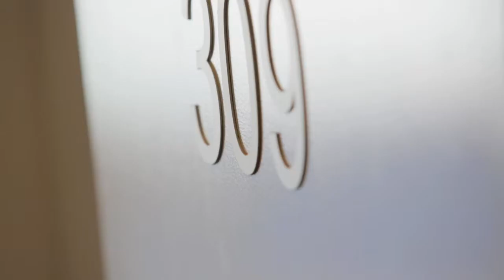Marshall White: 309/163-169 Inkerman Street St Kilda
Marshall White One
309/163-169 Inkerman Street St Kilda